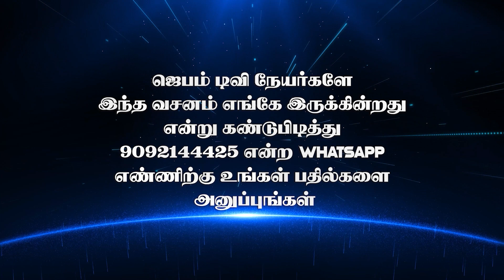வசனம் எங்கே இருக்கு ? | Bible Game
1. The Holy One- A programme where God is being praised for His holiness by describing His attributes.
2. Prayer Walk- Each day a street is selected and prayer walked. So monthly 22 streets are walked and prayed for.
3. Traffic prayer-Telecast of Praying on the accident spots .
4. Emergency prayer-Instant telecast of prayer points and Praying for the critical patients in the hospitals as and when the prayer needs are shared from 17 different well known hospitals in the city.
5. Breaking Prayer- whatever be the breaking news would be immediately telecasted as a prayer need.
6. How to Pray?- Based on the ongoing issues of the society, three different pastors discuss how to avoid the future repetitions of the same issues and pray for the same.
7. My leaders-Telecast of conducting Personal interviews with Government Leaders and praying for them based on 1Timothy-1:2.
8. The Real Fighters- Daily prayer for the army and the police departments.
9. The Real Heroes- Daily prayer for the safety of Ambulance drivers.
10. Men of God- Personal interview with men of God where they share their testimonies and life experiences.
11. A Hand full of flour and little oil- Diet advice for pastors and preachers, live cooking, suggestions for consuming energy giving food for pastors before ministering on the stage.
12. Wedding at Cana- Telecasting the interview with the men of God on their Wedding Anniversary.
13. Don’t Worry- Teaching the people How to pray instead of worrying when the enemies rise against them.
14. Media Missions- Praying for all the Christian Media channels.
15. Seed- Telecasting the lives of the men of God who have entered into eternal glory.
16. Goodnight – Thanksgiving prayer for the day.